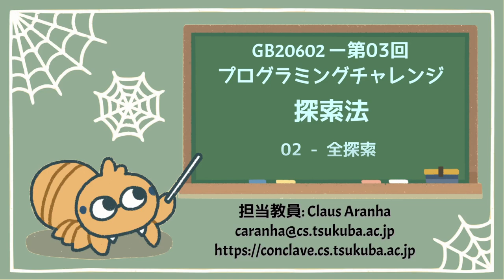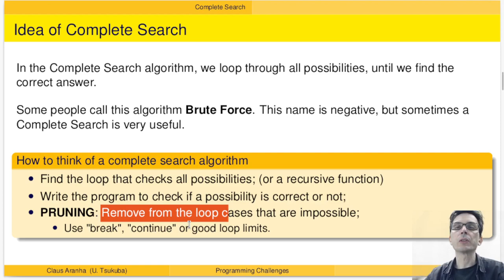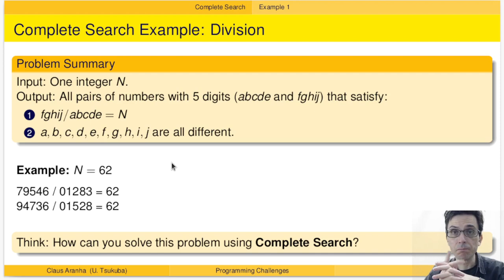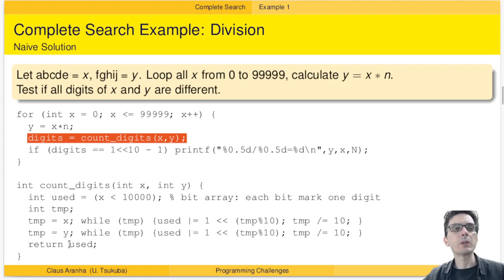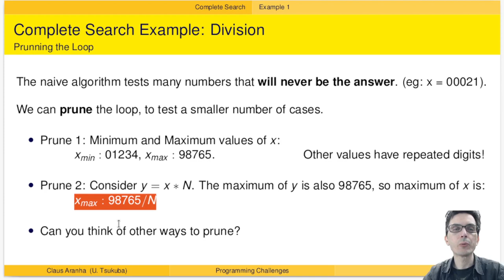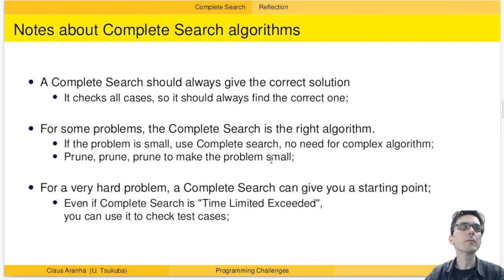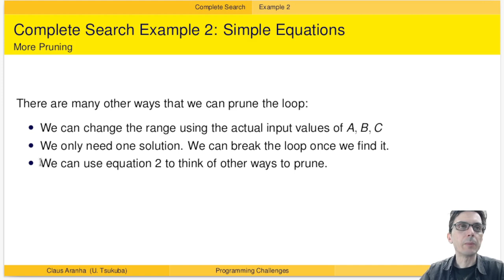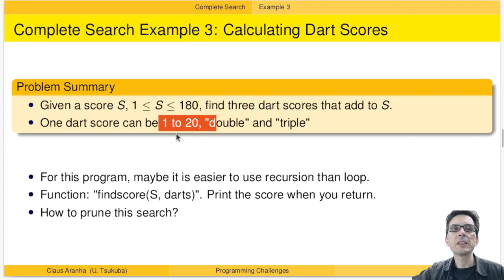GB20602 03回02部「全探索」プログラミングチャレンジ